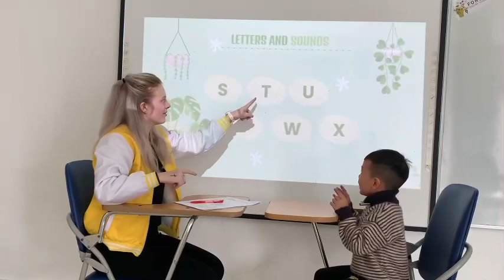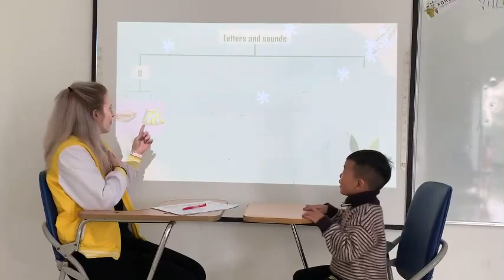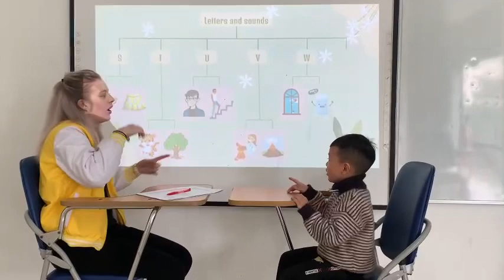Speaking Test Vegetable Việt Cường Fo5